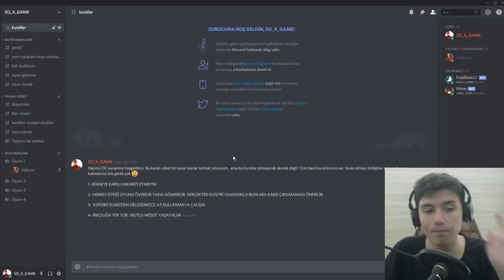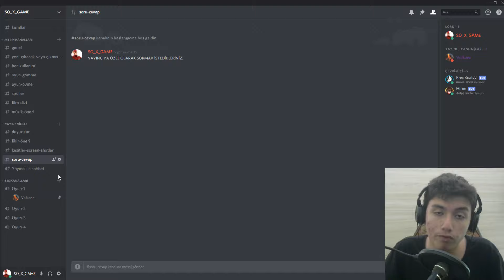Discord Sunucumuz Açıldı !!!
Yeni sunucunun linki herkesi bekliyoruz

Gelin, sohbet edelim, oyun konuşalım. Soru cevap yapalım :)